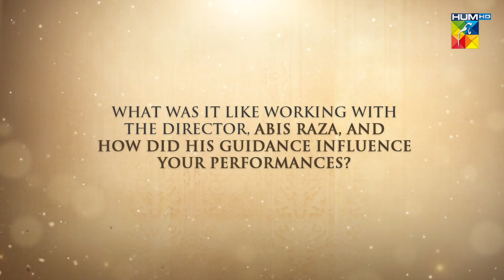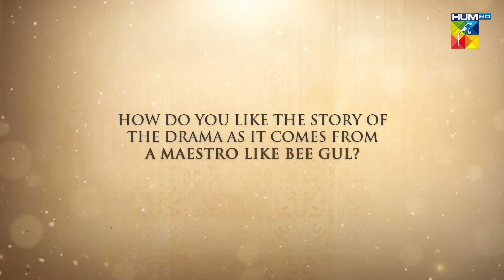In Conversation With Babar Ali On The Set Of Hum Dono.❤✨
Exclusive: In Conversation With Babar Ali On The Set Of HumDono.❤✨

Watch The First Episode Of HumDono Tonight At 8:00 PM Only On HUMTV

Penned by Bee Gul
Directed by Aabis Raza
Produced by Momina Duraid Productions & Mehroz Karim